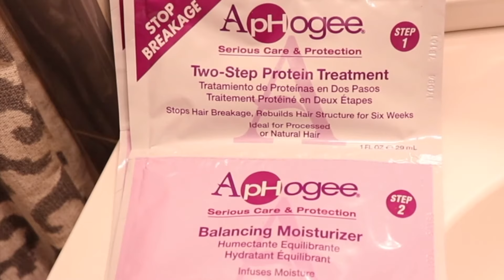HOW TO FIX DAMAGED CURLS | ApHogee 2 Step Protein Treatment! (Sully G)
In this video I’m going to show you my favorite protein regimen using ApHogee’s Two Step Protein Treatment. Down below you’ll find a link where you can purchase he product.

ApHogee’s 2 Step Protein Treatment 4 oz:

Let’s Connect!

* @Sullyy.G on Instagram

* @Su-TangClann on Snapchat

Overlay Cred: Jantube Editing